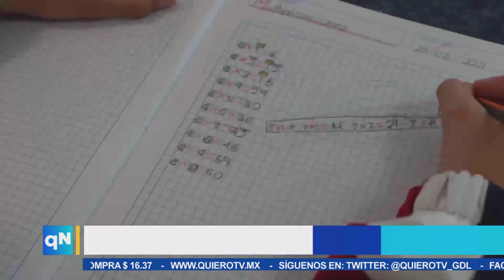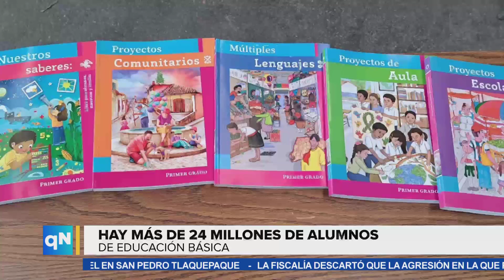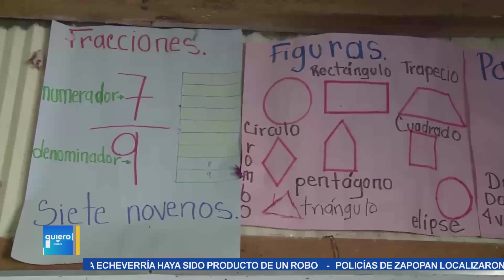Hallazgos | SEP es cuestionada por “graves” errores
Hallazgos por Mario Muñoz

El nuevo plan de educación básica de la SEP es cuestionado por “graves” errores que van desde la gramática hasta los temas ideológicos.